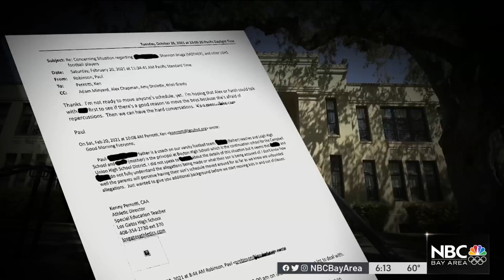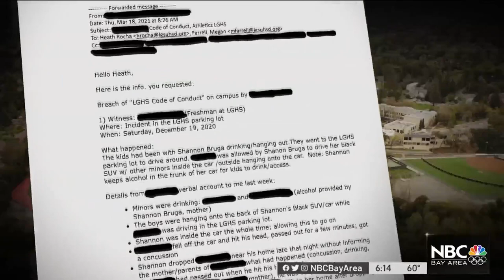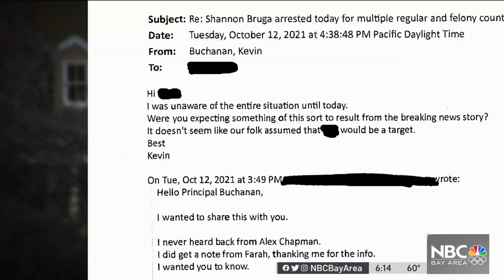New Allegations Made in Alcohol-Fueled Sex Party Case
New allegations made by concerned parents against the Los Gatos mom accused of throwing booze-filled sex parties for South Bay kids alledge she groomed young girls for her son and his football friends. Investigative Reporter Candice Nguyen reports.